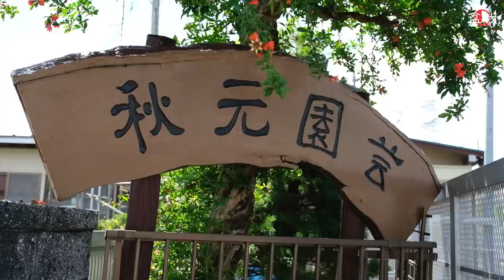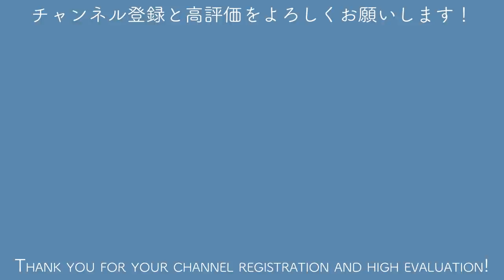【紹介】オリジナル品種？秋元園芸さんの紹介とお買い物【盆栽Q】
▼秋元園芸さん
所在地： 〒333-0824 埼玉県川口市赤芝新田301